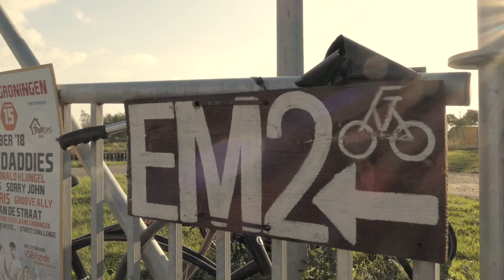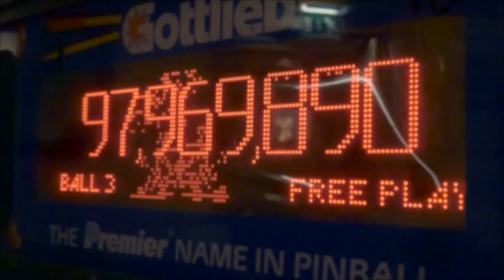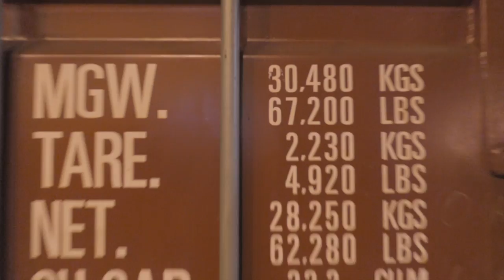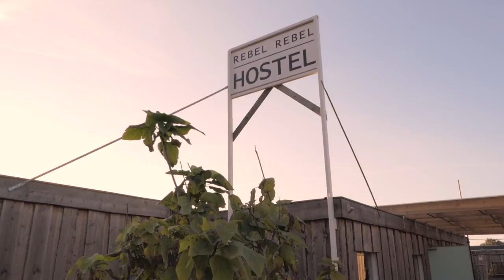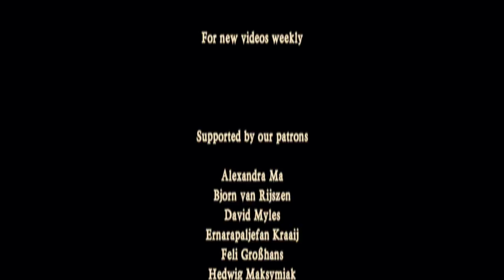EM2 Live Music Venue in Groningen - Rapalje Show 57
Welcome at EM2 in Groningen at 29 of September this year 2018

Playing at the bagpipes while jumping around!

The doors open at 5 o'clock - Be there!

And there's gonna be performing a great band: Rapalje!

And a lot of more bands like Flannery and some more bands.

We're working at it..